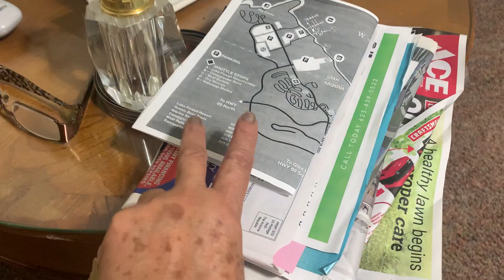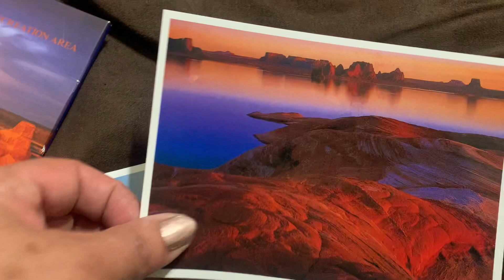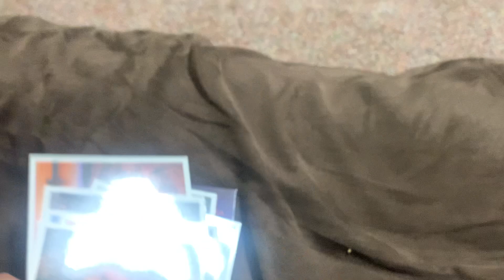Me voy a Apache Lake, día uno… cactus 🌵 y más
Muy temprano saliendo a ApacheLake y mostrándoles algo de lo que he hecho en estos días y lo que llevo a este paseo y agradeciéndoles de corazón el que vean mi contenido🥰